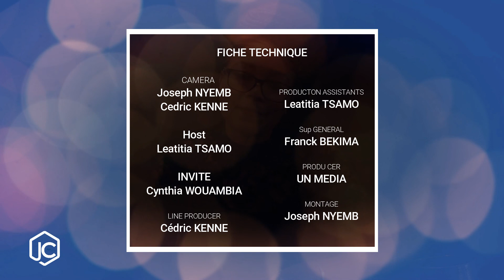JeudiConfession_S2 : «J’ai rencontré l’amour à travers l’évangile.» Cynthia Woambia.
Sur ses mots ; la coordonnatrice des établissements Alya Williams se confesse face à Leatitia TSAMO.

Cliquez ici pour regarder l’intégralité de cette émission :